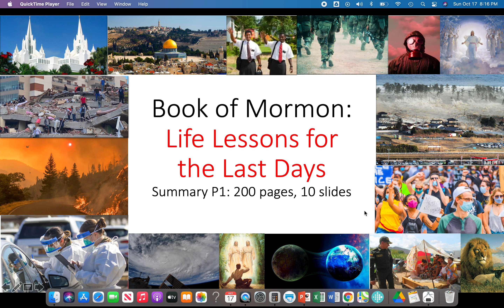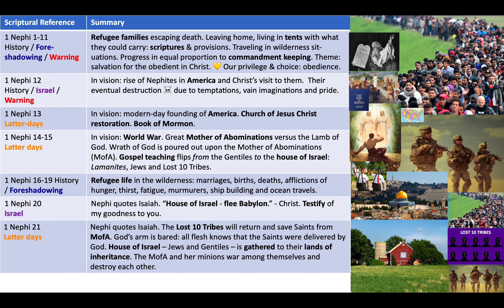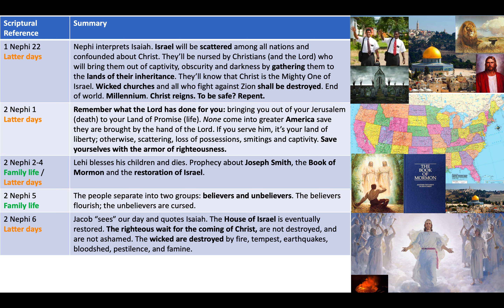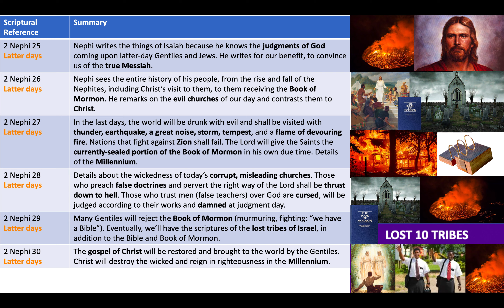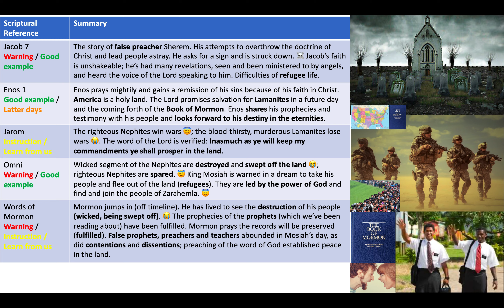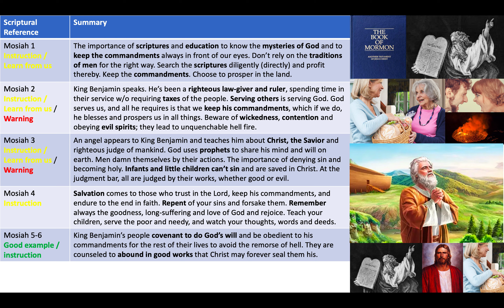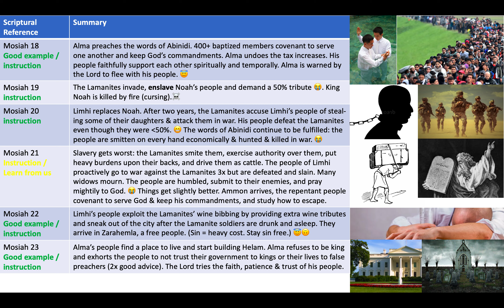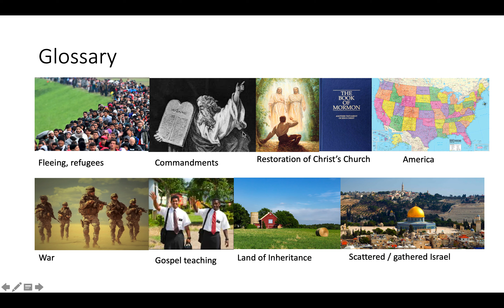Book of Mormon: Life Lessons for the Latter Days, Part 1 of 3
First 200 pages of the Book of Mormon summarized in 10 slides. Theme: Come unto Christ and find salvation by keeping his commandments and enduring to the end. Books covered: 1 Nephi, 2 Nephi, Jacob, Enos, Jarom, Omni, Words of Mormon, and Mosiah. If there is sufficient interest, I can make Part 2. Member of, but not official spokesperson for, the Church of Jesus Christ of Latter-day Saints. The views and perspectives are my own.